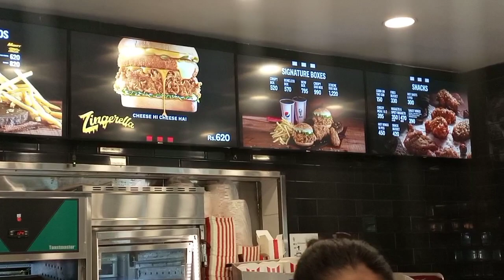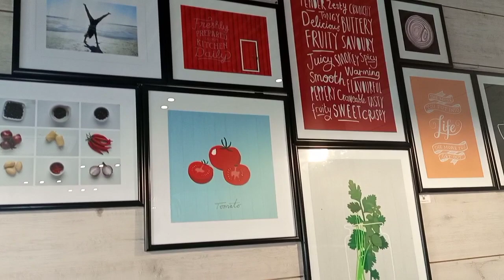KFC Refreshment || Eid ki Chotiaa Guzar kr Wapis A hi gy || Going Back After Eid Vacation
friend coming back my home after 5 days
Wazirbad to Islamabad